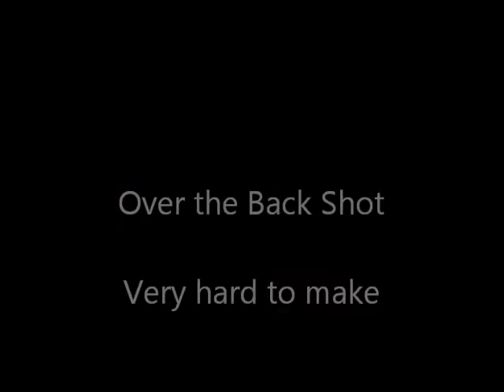Trick Golf Shots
Me making some sick golf shots.